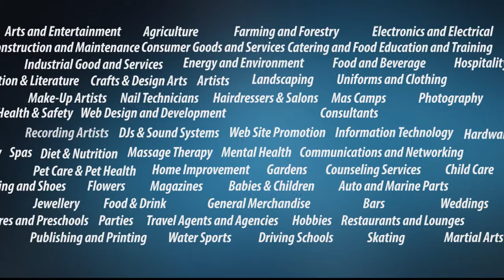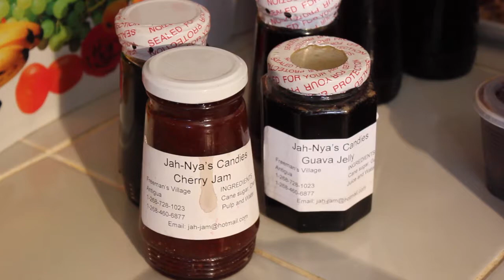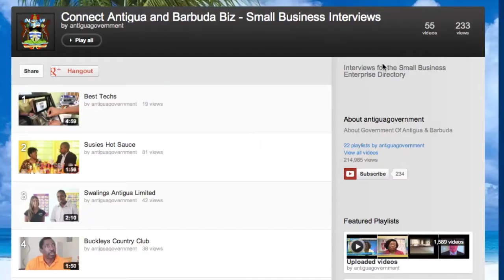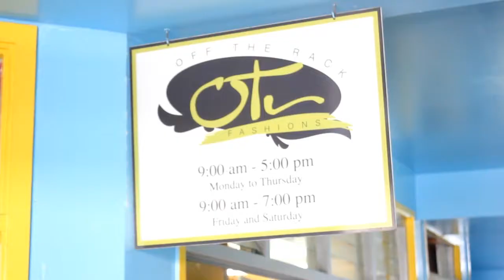Connect Antigua and Barbuda Biz (CABB) Documentary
Connect Antigua Barbuda Biz is a very robust ICT platform that will enable small and microenterprises to become more competitive